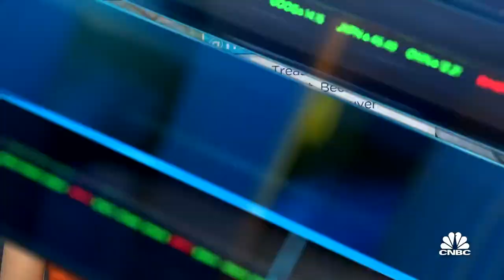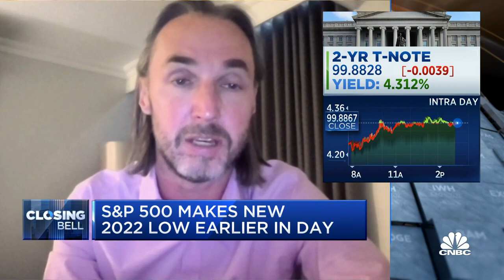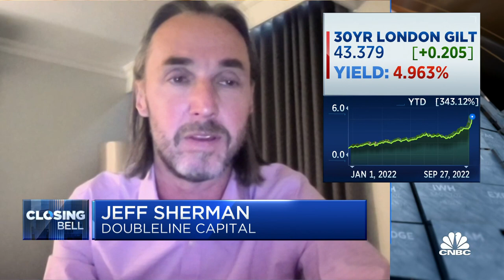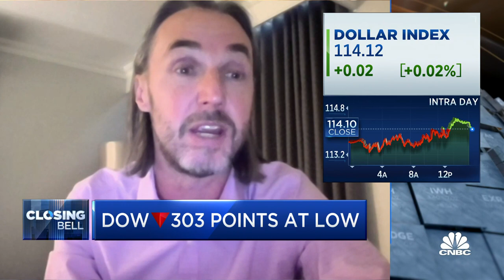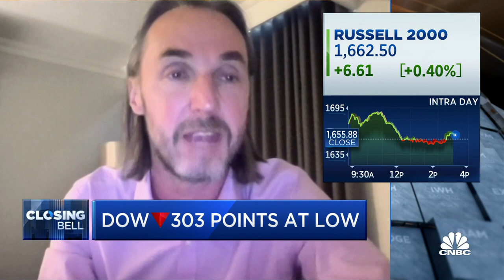Widening in corporate spreads is commensurate with rate volatility, says DoubleLine's Jeff Sherman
DoubleLine Deputy CIO Jeff Sherman joins 'Closing Bell' to discuss alternative investment opportunities from stocks in the bond market, U.K. budget challenges and poor bid offer volatility.